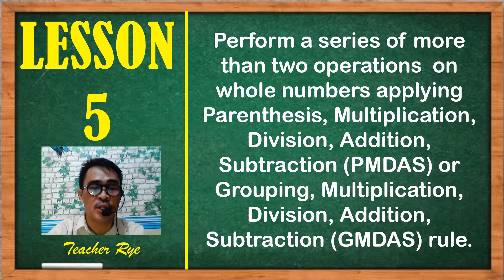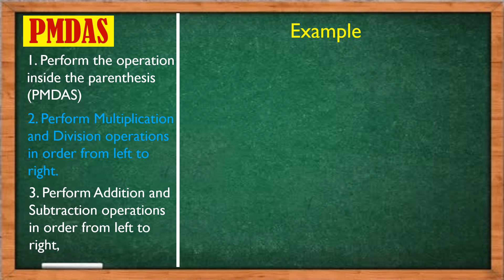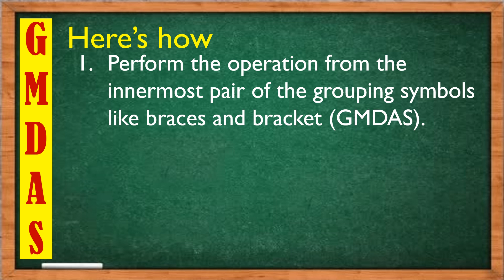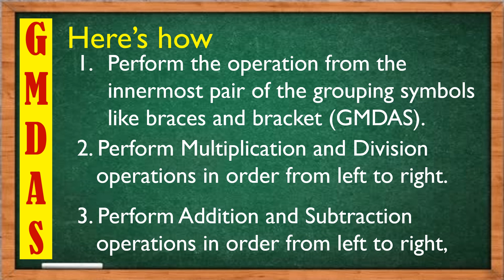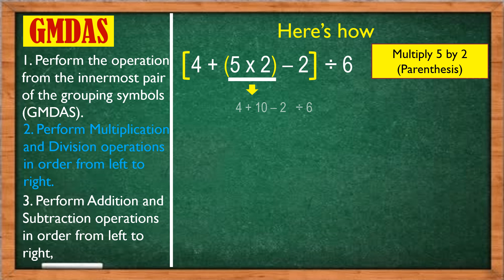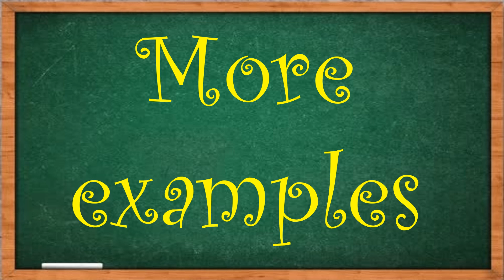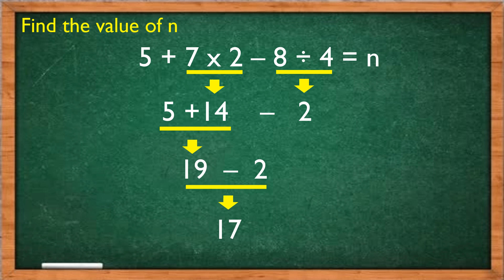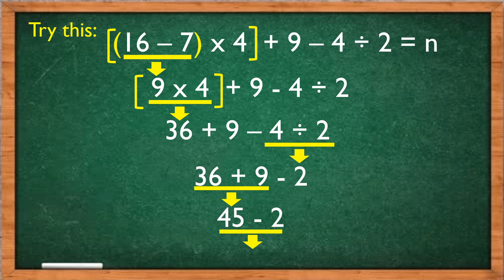Math 5 - Perform series of Operation PMDAS GMDAS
(QRT1-Week3-Lesson1) Perform series of more than two operations on whole numbers applying Parenthesis, multiplication, division, addition, and subtraction (PMDAS) or Grouping, multiplication, division, addition and subtraction (GMDAS) correctly